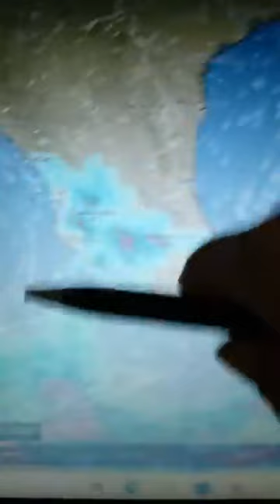pronóstico de hoy agua y hola de frío